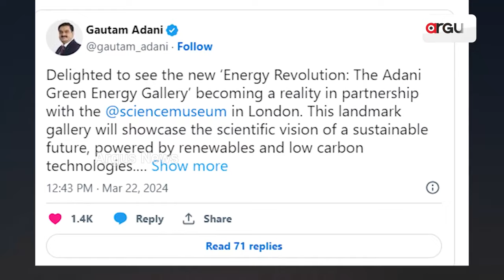ଲଣ୍ଡନ ସାଇନ୍ସ ମ୍ୟୁଜିୟମରେ ସ୍ଥାନ ପାଇଲା ଆଦାନୀ ଗ୍ରୁପର ଗ୍ରୀନ ଏନର୍ଜି ଗ୍ୟାଲେରୀ || Adani Green Energy Gallery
ଲଣ୍ଡନ ସାଇନ୍ସ ମ୍ୟୁଜିୟମରେ ସ୍ଥାନ ପାଇଲା ଆଦାନୀ ଗ୍ରୁପର ଗ୍ରୀନ ଏନର୍ଜି ଗ୍ୟାଲେରୀ । ଯେଉଁଥିରେ ସ୍ଥିର ଭବିଷ୍ୟତର ବୈଜ୍ଞାନିକ ଦୃଷ୍ଟିକୋଣକୁ ପ୍ରଦର୍ଶିତ କରାଯାଇଛି। ଏହାକୁ ନେଇ ଉତ୍ସାହିତ ଥିବା କହିଛନ୍ତି ଆଦାନୀ ଗ୍ରୁପ ଚେୟାରମ୍ୟାନ ଗୌତମ ଆଦାନୀ।